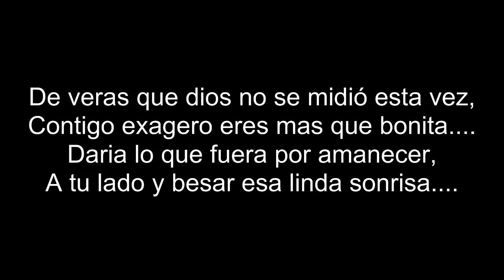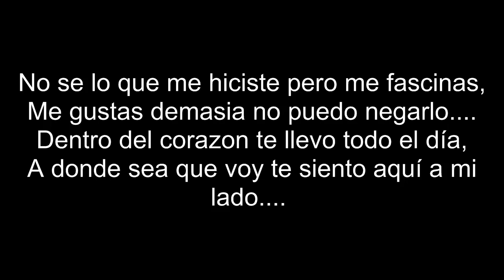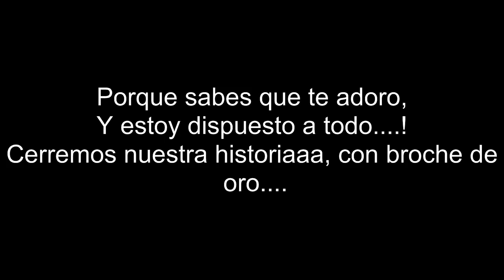La Trakalosa de Monterrey-BROCHE DE ORO (LETRA)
HOLA AMIGOS ESTE ES MI PRIMER VIDEO ESPERO LES GUSTE